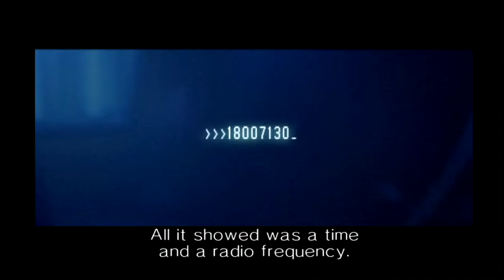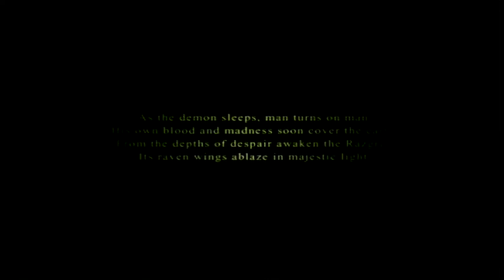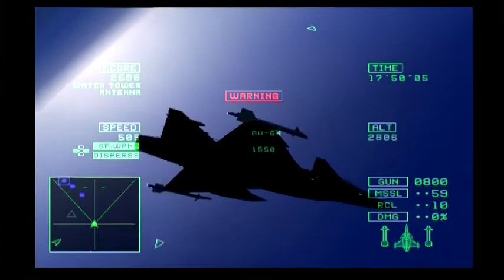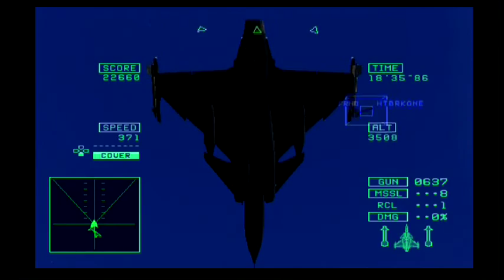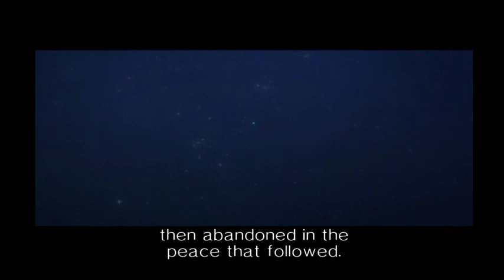Ace Combat 5 Walkthrough Mission 25 "Heartbreak One"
We have the location of where Heartbreak One, A.K.A Jack Bartlett, former Captain of Wardog Squadron, is to be found. He is currently leading a Yuktobanian resistance, and has the Prime Minister of Yuktobania, Nikanor, with him. Razgriz Squadron, more details will follow.

JAS-39C made a good fit. Good mobility for mission update, and RCL for the big clusters. Other than that standard mission, but has lots of plot. Pay attention. Hard difficulty.